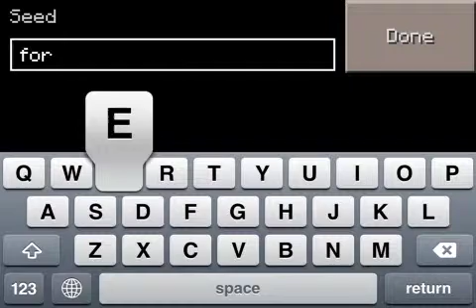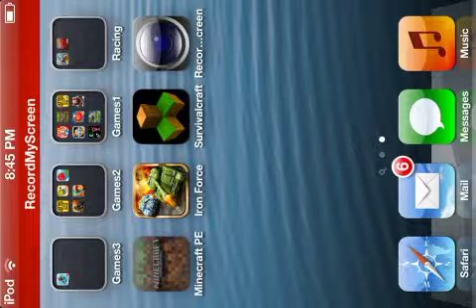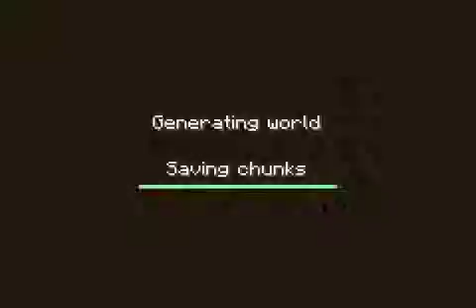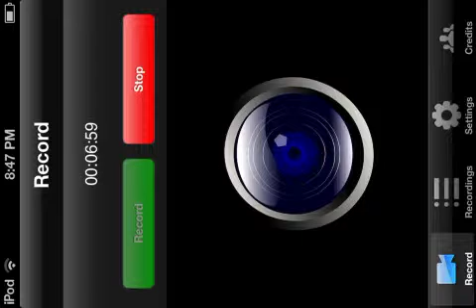Minecraft pe awesome cave seed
This is a awesome seed I do not know who discovered this seed
The seed is: forever alone